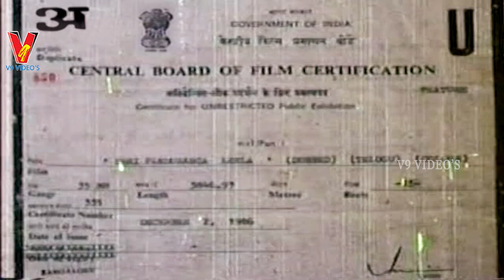SRI PANDURANGA LEELA | TELUGU FULL MOVIE | SRINATH | AARATHI | JANAKI | SHASHIKALA | V9 VIDEOS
Watch And Enjoy Telugu Full Movie Sri PanduRanga Leela On V9 Videos.

Starring :  Srinath, Aarathi, Janaki, Shanthamma, Shashikala, Umashiva Kumar  Among Others.